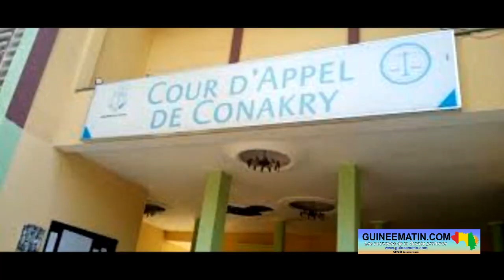Multiplication des incendies à Conakry : la sortie du procureur Fallou Doumbouya